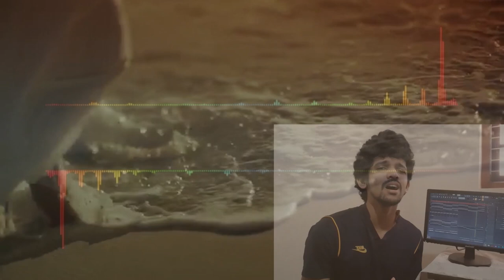Oya As Katha Karanawa (cover)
Cover Music Arrangement and Mixing :Yasas Kulathunga
Recorded by Samsung A50
Orginal Artist - Harsha Dhanosh
Lyrics - Tharinda Kasun Jayawardana
Guitar - Ranil Goonawardene
Mixed & Mastering - Amith Guru
Dop - Nilantha Kumara
Editor - Viraj Wanniarachchi
VFX - Kaushalya Marasinghe